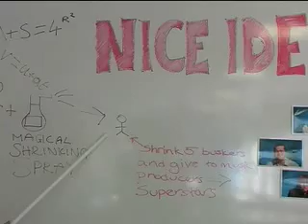Baby Long Legs - Nice Idea (music video)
Our attempt at a music video for an unsugnied Sheffield band. It was exciting to shoot in a studio and treat something with a playful concept. The 'Mad Scientist' sends the lab coat wearing animals to capture the busking band. They then hand the action figure size band to the scientist in a briefcase. I played the roles of the chief editor, camera man, co-producer and sound man.